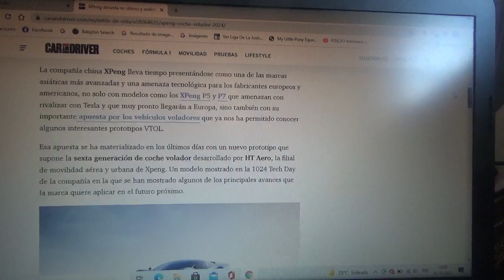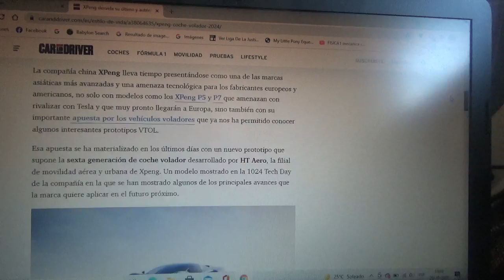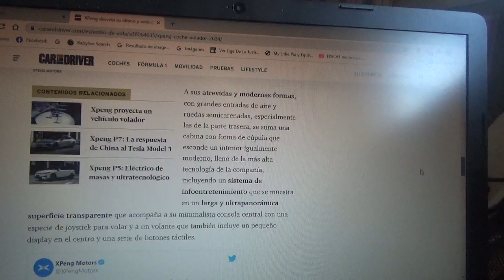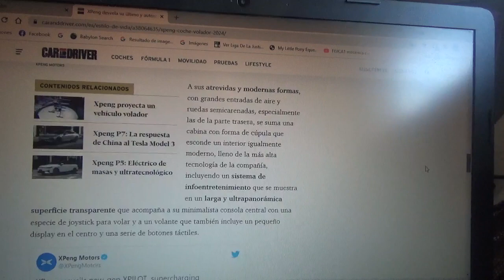XPeng revela su nuevo y auténtico automóvil volador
Se podría lanzar en el año 2024 y esta empresa china y este nuevo coche podrá funcionar tanto en la tierra con en el aire